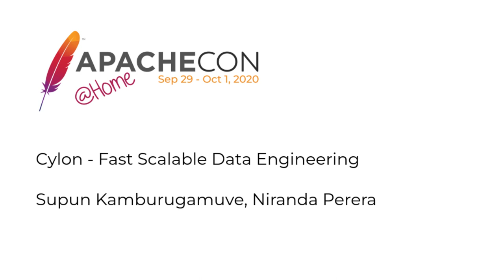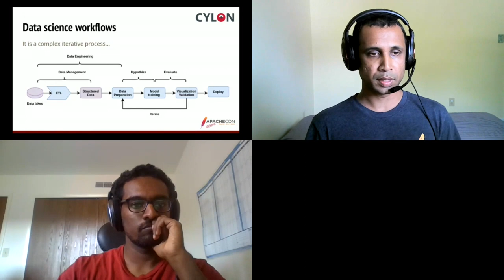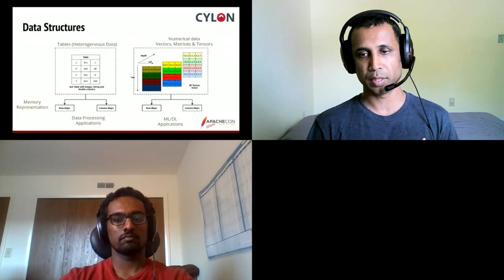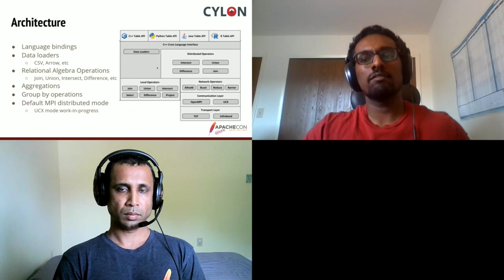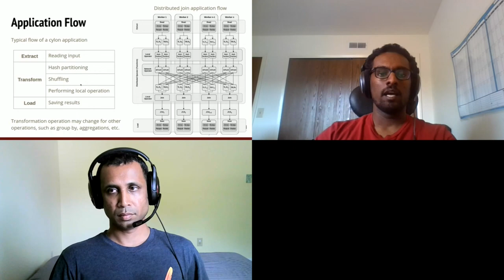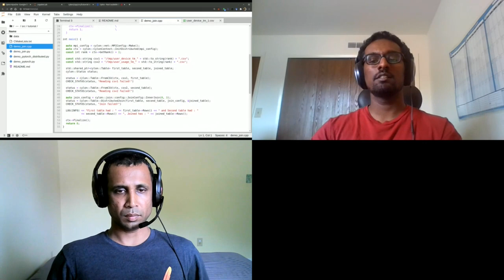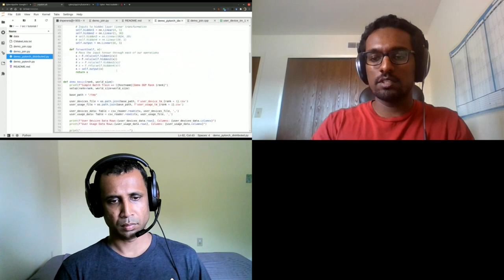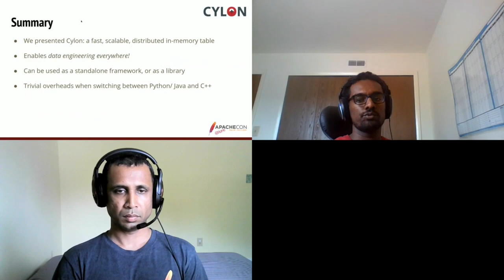Cylon - Fast Scalable Data Engineering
Supun Kamburugamuve, Niranda Perera

Machine learning (ML) and deep learning (DL) fields have made amazing progress in the past few years. Modern ML/DL applications have outgrown resource requirements beyond a single node's capability. However, this is just a small part of the issues facing the overall data processing environment, which must also support a raft of big data engineering for pre- and post-data processing, communication, and system integration. The big data tools surrounding the ML/DL applications need to be able to easily integrate with existing ML/DL frameworks in a multitude of languages, which particularly increases user productivity and efficiency. All this demands an efficient and highly distributed integrated approach for data processing, yet many of today's popular data analytics tools are unable to satisfy all these requirements at the same time. This presentation introduces Cylon, an open-source high performance distributed data processing library that can be seamlessly integrated with the existing Big Data and AI/ML frameworks. It is developed with a flexible C++ core on top of the Apache Arrow data format and exposes language bindings to C++, Java, and Python. The presentation discusses Cylon's architecture in detail and reveals how it can be imported as a library to existing applications or operate as a standalone framework. Initial experiments show that Cylon outperforms popular tools such as Apache Spark and Dask with major performance improvements for key operations with the ability to integrate with them. Finally, we show how Cylon can enable high-performance data pre-processing in popular AI tools such as Pytorch, Tensorflow, and Jupyter notebook without taking away Data scientists’ productivity.

Supun Kamburugamuve:
Supun Kamburugamuve has a Ph.D. in computer science specializing in high-performance data analytics. He is working in the role of a principal software engineer at the Digital Science Center of Indiana University where he leads Twister2 and Cylon high-performance data analytics projects. Supun is an elected member of the Apache Software Foundation and has contributed to many open-source projects including Apache Web Services projects and Apache Heron. Before joining Indiana University, Supun worked on middleware systems and was a key member of the WSO2 ESB project, which is an open-source enterprise integration solution being widely used by enterprises. Supun has given many technical talks at research conferences and technical conferences including Strata NY, Big Data Conference, and Apache Con.
Niranda Perera:
Niranda Perera is a second-year grad student at Indiana University - Luddy School of Informatics, Computing, and Engineering (SICE). He is enrolled in the Intelligent Systems Engineering Department and advised by Prof. Geoffery Fox. He is an active contributor to the Twister2 project and a founding member of the Cylon high-performance data analytics project. He completed his Bachelor's at the University of Moratuwa, Sri Lanka, and prior to joining IU, he was a contributor to WSO2 Data Analytics Server, which was a part of WSO2 middleware stack.